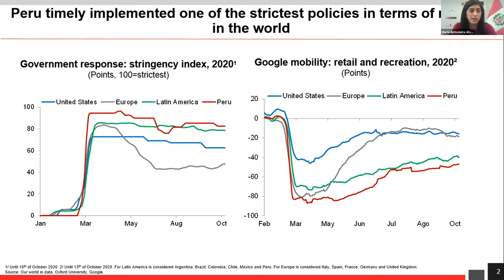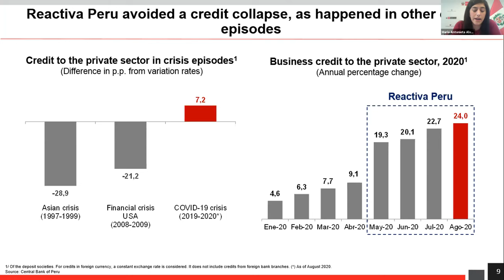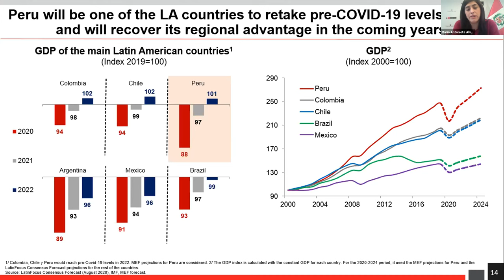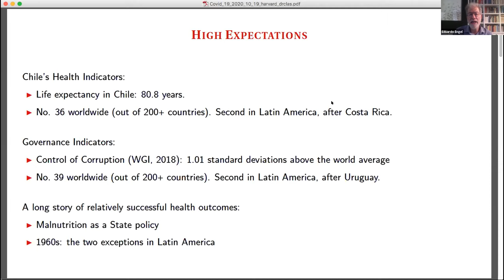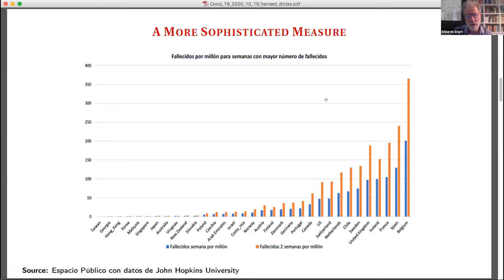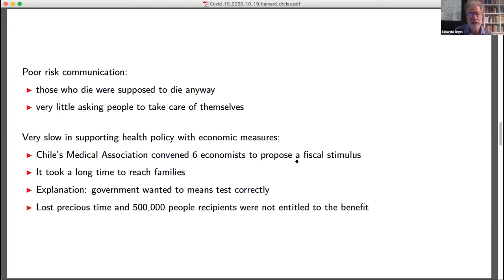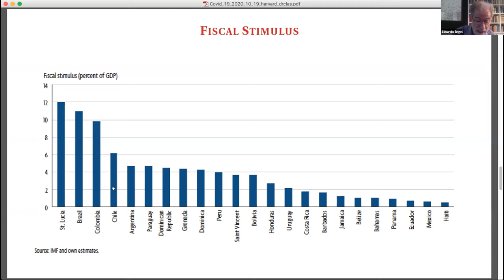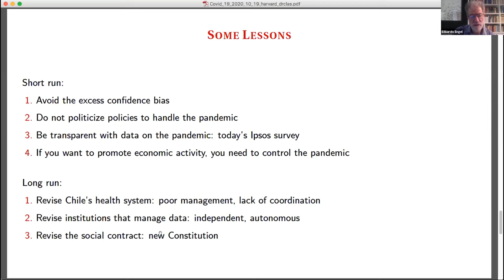Challenges to Contain COVID-19 in Latin America: Lessons from Chile & Peru